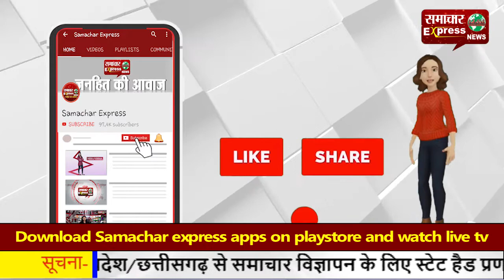छठ घाट पर अचानक हुई फायरिंग, पांच लोग घायल, तीन की हालत गंभीर!